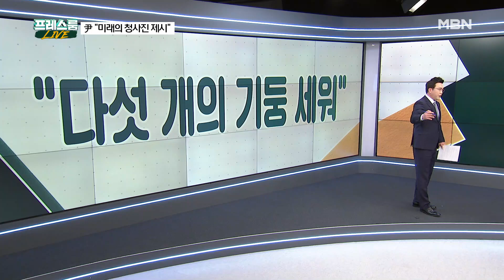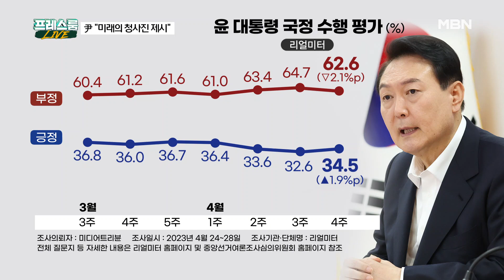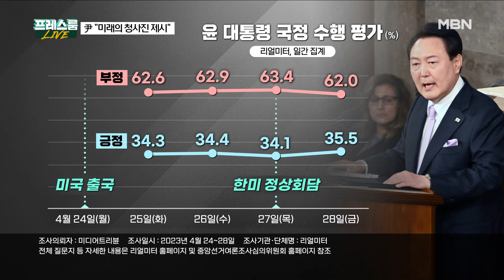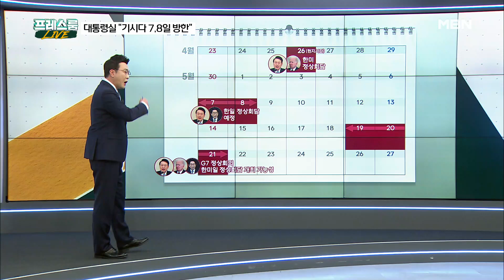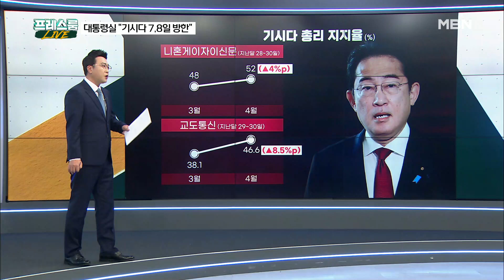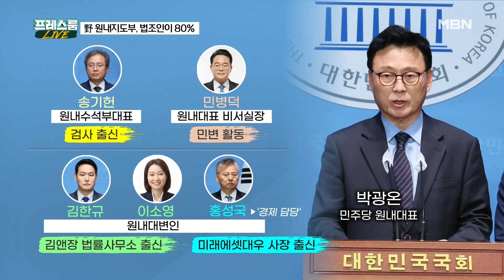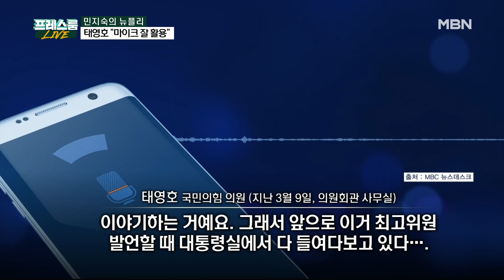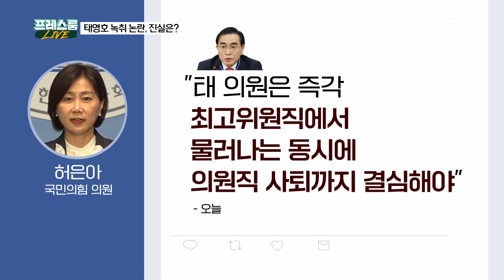MBN 프레스룸 [다시보기]윤 대통령 "가치동맹의 주춧돌 위에 다섯 개의 기둥을 세워" - 2023.5.2 방송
MBN 프레스룸 [다시보기]윤 대통령 "가치동맹의 주춧돌 위에 다섯 개의 기둥을 세워" - 2023.5.2 방송 00:00

윤 대통령 "가치동맹의 주춧돌 위에 다섯 개의 기둥을 세워" 00:12
검찰 자진 출두 송영길 "나를 구속시켜 주시길" 14:08
민주당 새 원내지도부, '사법 리스크' 염두에 둔 인선? 25:59
민지숙의 뉴플리 태영호 "마이크 잘 활용" 36:09